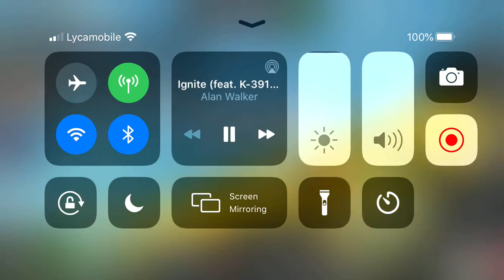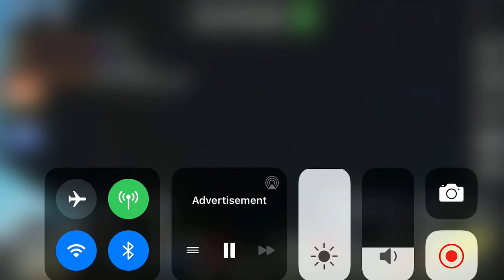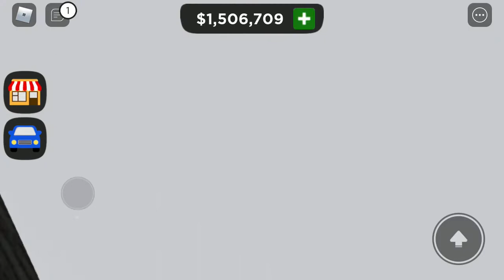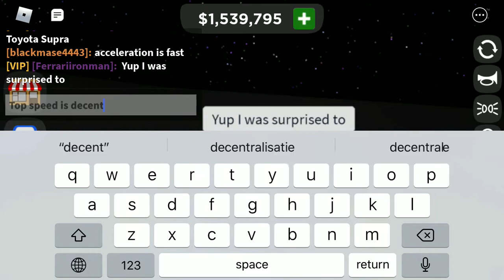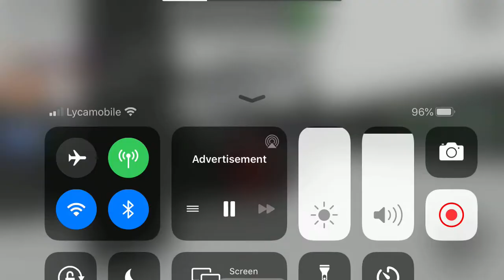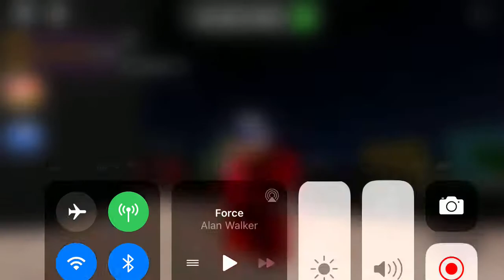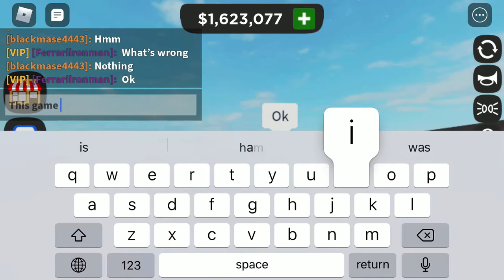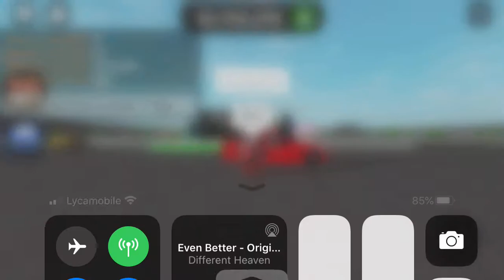Rich person lifestyle with Ferrariironman and tested all cars that I never drove (read desc)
Ferrariironman’s Twitter: Luxury performance of Roblox  @RobloxMotors